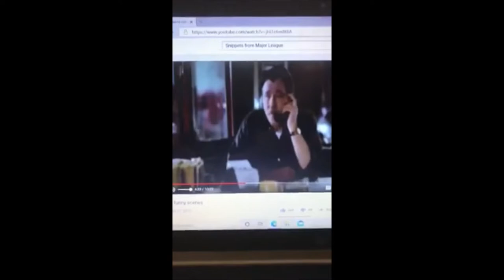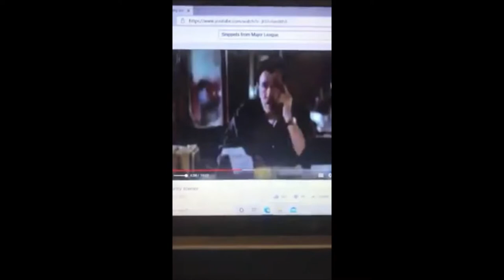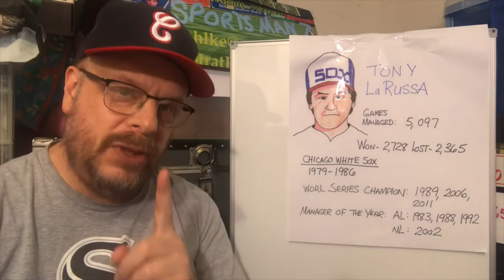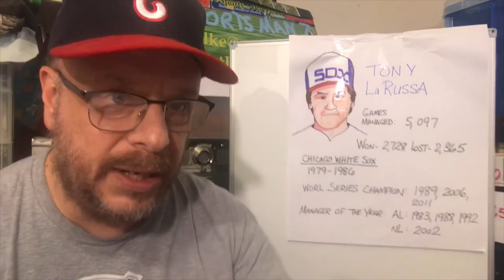The White Sox hire LaRussa as Manager. AGAIN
I talk about the hiring of Tony LaRussa as the Chicago White Sox manager for the 2nd time in 41 years.